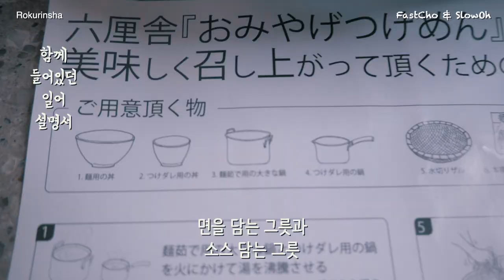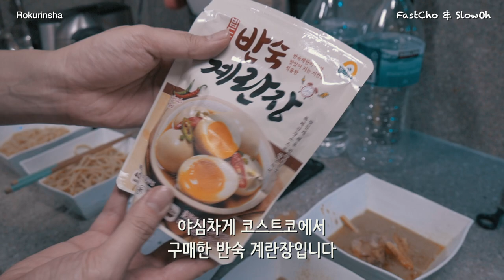일본에서 냉동해서 원본 그대로 가져온 원조 츠케멘 🍜 먹방 ㅣ 로쿠린샤(Rokurinsha 六厘舎)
츠케멘의 원조 로쿠린샤에서는 냉동 츠케멘을 팔고 있더라구요
한국으로 돌아오는 날 그대로 공수해서
집에서 만들어 먹어보았습니다

과연 일본에서 먹던 그 맛과 똑같은 맛이 날까요?